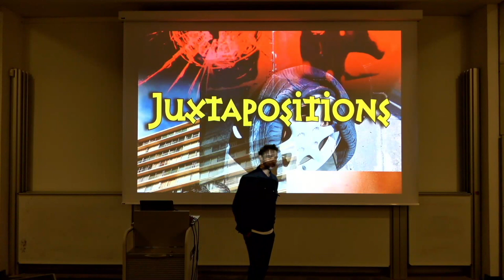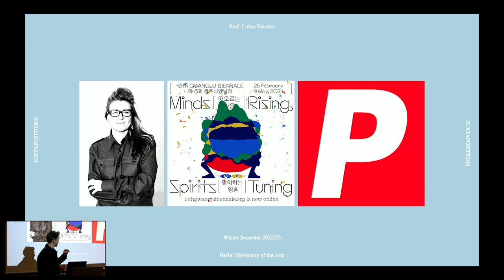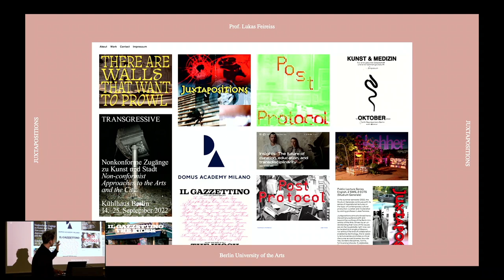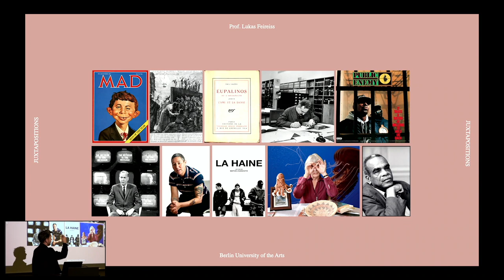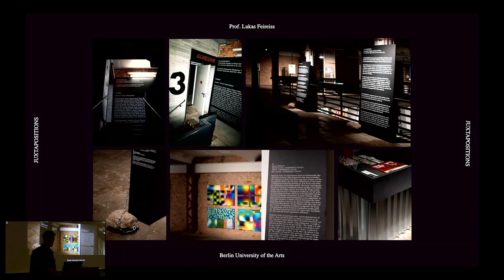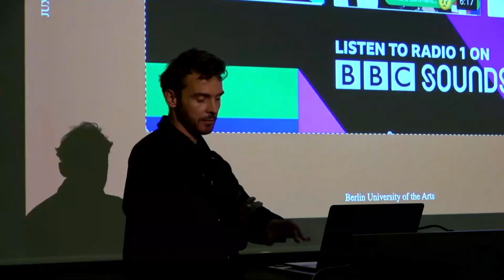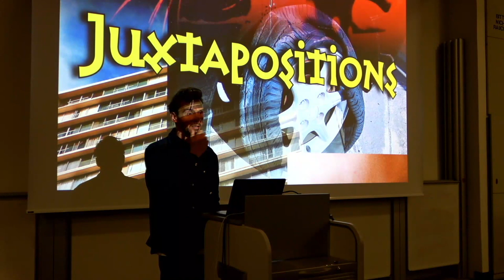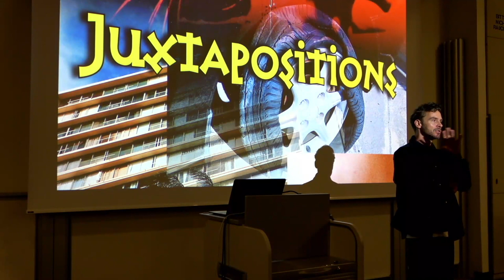Lukas Feireiss 3 (JUXTAPOSITIONS)